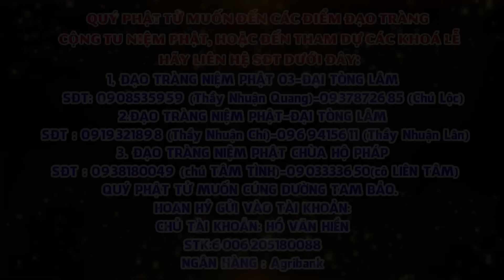TÂM VUI VẺ THÌ MỌI VIỆC ĐIỀU TỐT?-THẦY THÍCH NHUẬN ĐỨC.